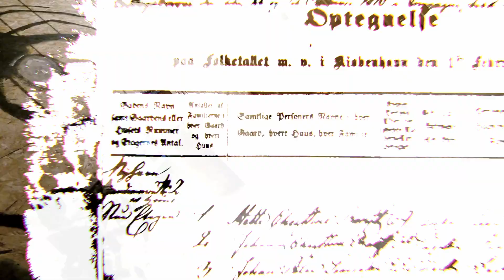the end.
Today we discuss where the heck I have been! I am so sorry for being away for so long, allow me to explain...

GEAR:
Best Gameplay Camera
Red Dot Sight
Best Battery
Paintball Mask
Fast Helmet
Mesh Face Protector
Combat Shirt and pants combo